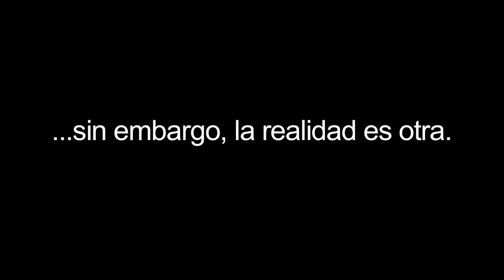...y por eso mi anuncio no fue correcto.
Nuestro comisionado ausente.